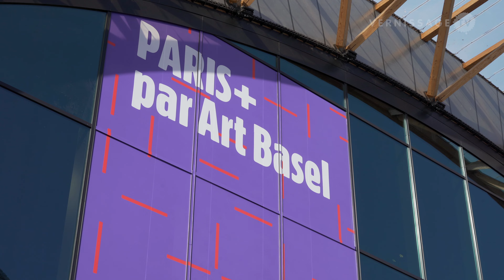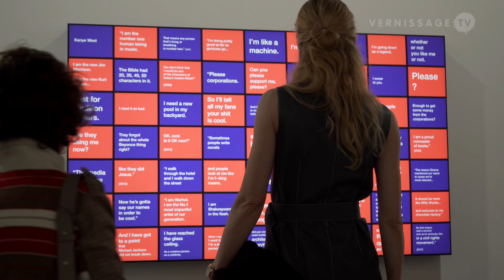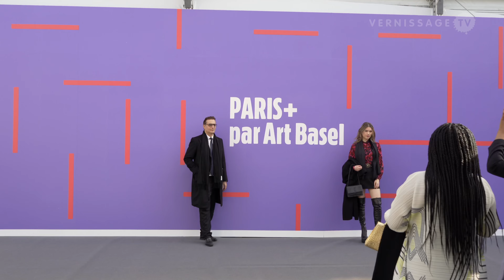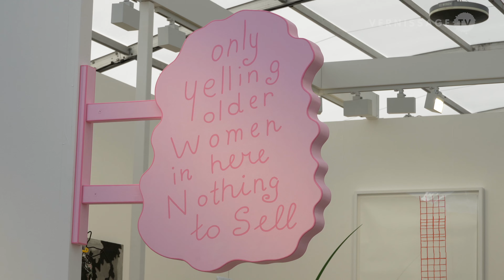Paris+ par Art Basel (Art Basel Paris 2022)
In this video we have a look at the inaugural edition of Art Basel's Paris art fair, titled Paris+ par Art Basel. Taking place at the Grand Palais Éphémère near the Eiffel Tower, the art fair runs from 20 to 23 October 2022. Paris+ par Art Basel features three sectors: Galeries (the main exhibition sector), Galeries Émergentes (galleries presenting young and emerging artists), and the Sites sector (artistic projects taking place across the city of Paris).

Paris+ par Art Basel, Grand Palais Éphémère, Paris (France). Highlights of the Preview Opening, October 19, 2022.